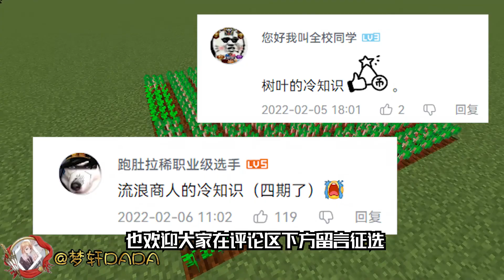Minecraft：一些我们耳熟能详的植物，你们真的了解吗，熔炉竟然还可以种植获取？【梦轩dada】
梦轩冷知识~一些我们耳熟能详的植物，你们真的了解吗，熔炉竟然还可以种植获取？

MC Minecraft 植物 本视频完全符合YouTube社区准则，没有任何违规行为。